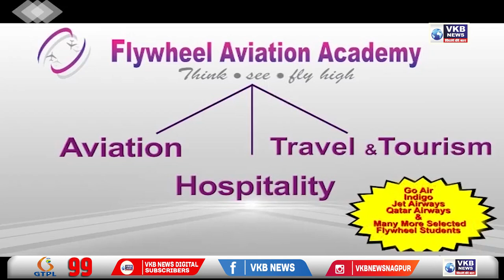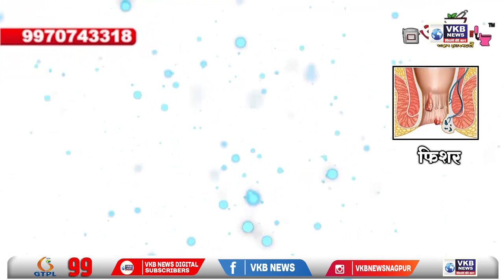ज्या शेतकऱ्यांची पिकं उध्वस्त झाली, त्यांना तात्काळ कर्जमाफी द्याः अजित पवार | Marathi Bulletin